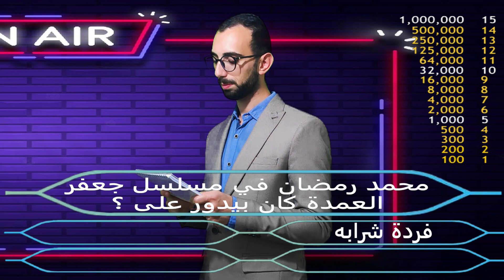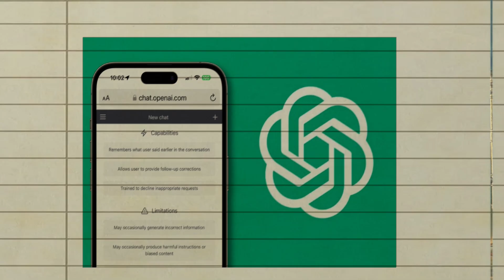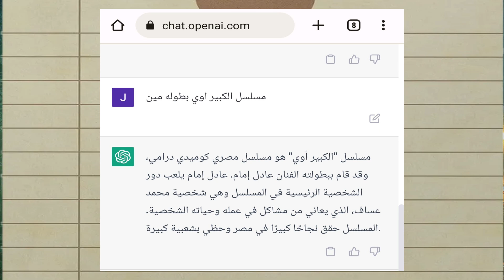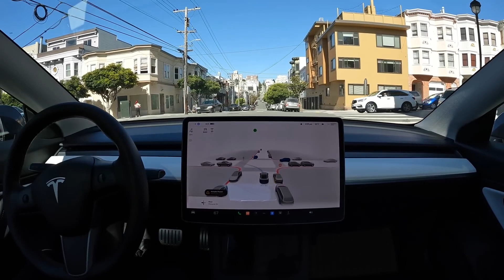Artificial intelligence | الذكاء الاصطناعي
الذكاء الاصطناعي، دي تكنولوجيا بتصمم برامج وأجهزة بتعمل حاجات بتشبه الذكاء البشري. الهدف منها إنها تخلق أجهزة ونظم تعلم وتتكيف وتتفاعل بطريقة ذكية مع الحاجات اللي حواليها وتقدر تتخذ قرارات بناءً على المعلومات الموجودة.

في الذكاء الاصطناعي بيستخدموا تقنيات متنوعة زي تعلم الآلة، اللي بتخلي الآلات تتعلم من البيانات وتحللها، وكمان بيستخدموا مفاهيم تانية زي معالجة الكلام الطبيعي، اللي بيسمح للآلات تفهم اللغة البشرية، ومعالجة الصور، اللي بتمكن الآلات تشوف وتفهم الصور والفيديو.

الذكاء الاصطناعي مش مقتصر على مجالات معينة، بيستخدموه في الطب، والمالية، والروبوتات، والتجارة الإلكترونية، وحتى في الألعاب. الفكرة إن الذكاء الاصطناعي بيساعدنا نحسن الكفاءة ونتخذ قرارات ذكية ونحل المشاكل الصعبة.

المجال ده بيتطور بسرعة كبيرة وبيعتبر واحد من أهم المجالات التكنولوجية في الوقت الحالي. العلماء والمهندسين بيشتغلوا على تطوير تقنيات جديدة وتحسين النظم الموجودة عشان يوصلوا لمستويات أعلى من الأداء والذكاء.

بشكل عام، الذكاء الاصطناعي هو حاجة مدهشة بتساعدنا توسع قدراتنا وتسهل حياتنا عن طريق إبداع أجهزة وبرامج بتقدر تتعلم وتفكر بطريقة مشابهة للبشر

متنسوش تشوفوا الحلقات اللي فاتت